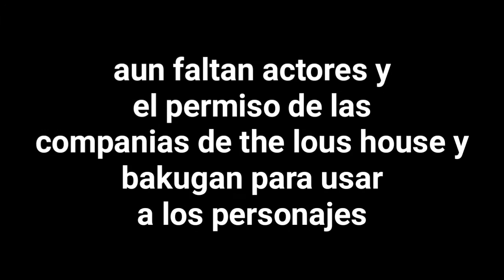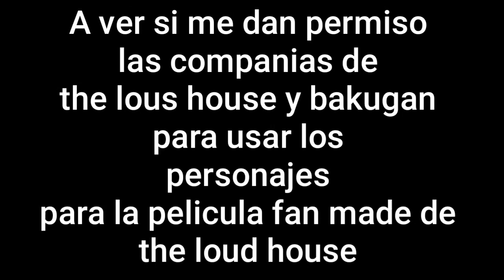Update voices of the loud house movie in spanish (Read in the description 👇👇👇)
Español /Spanish

Espero que las companias de the loud house y bakugan me den permiso para usar a los personajes de este video.

Y también contratar a alguien con una aplicacion de animacion

A ustedes que hablan
español dejen me en los
comentarios a quienes quieren
hacerles las voces a estos personajes A ver si me dan permiso
las companias de
the lous house y bakugan
para usar los personajes
para la pelicula fan made de

bye bye

Ingles /English

i hope the loud house and bakugan companies give me permission to use the characters in this video.

and also hire someone with an animation app.

To you who speak Spanish leave me in the comments to those who want make the voices to this characters To see if they give me permission the companies of the lous house and bakugan to use the characters for the movie fan made of the loud house Thanks for watching this video bye bye.